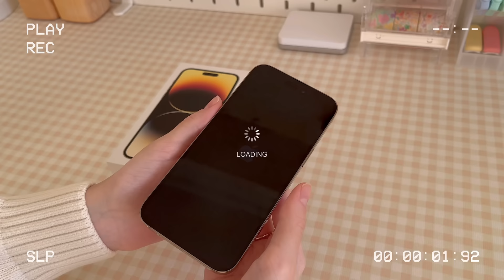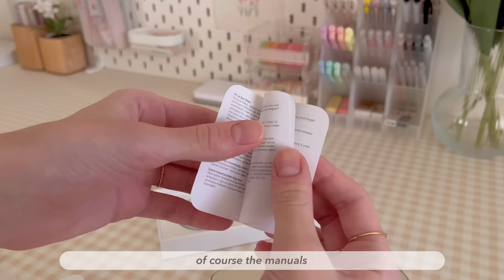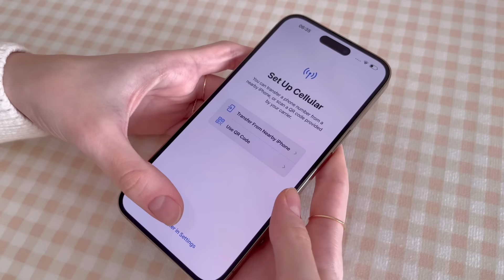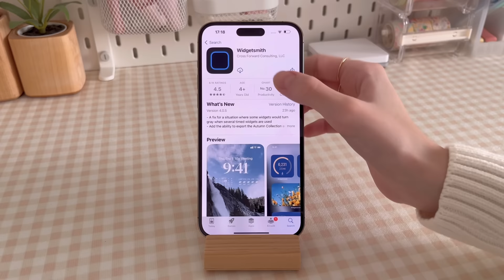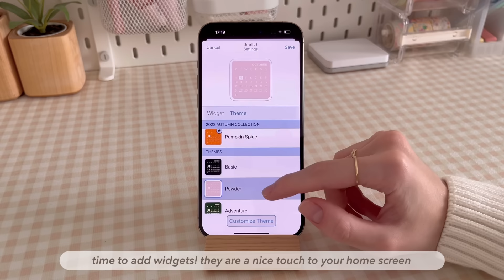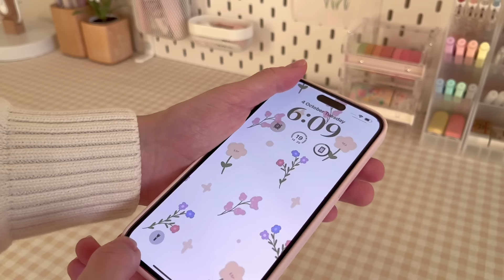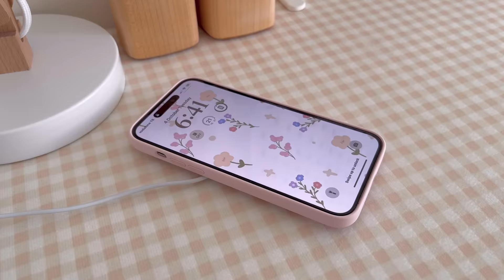 iphone 14 pro max 1TB (gold) unboxing ✨ | cute apple accessories + ios 16 set up!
you can now translate this video to your own language! ♡

hey everyone! 💌

hope you all are doing great ^^ in this video i unboxed the brand new iphone 14 pro max in the color gold. i also unboxed new accessories, such as lovely cases and a magsafe charger! i did a comparison with my old iphone 13, and tested the iphone 14 pro max’s camera. not to forget that i also did a new ios 16 set up, which was so much fun. i’m so happy that i’ll be able make better quality videos with this phone, which is mostly why i bought it :) thank you all for being a part of this unboxing! enjoy the video 💫

00:00 - 00:38 intro
00:39 - 02:29 apple store 
02:30 - 04:58 unboxing the iphone
04:59 - 07:40 setting up
07:41 - 08:08 iphone 13 comparison
08:09 - 08:38 testing the camera
08:39 - 09:45 screen protector
09:46 - 12:13 unboxing accessories
12:14 - 12:31 outro